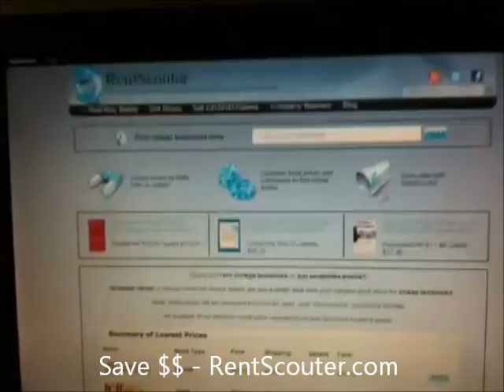This Guy Is PISSED - But He Found Cheap Textbooks!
- Are you sick of the cost of college textbooks? This guy sure is - looks like he's going to blow an artery! Luckily, he found out where to save some money instead of paying the horrendous cost of new books. Go where he goes for cheap textbooks - RentScouter.com